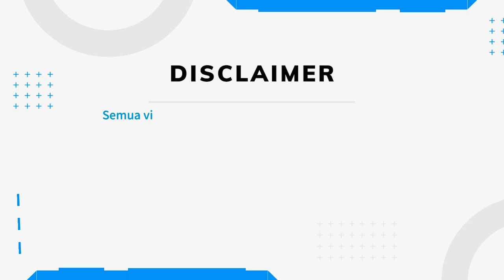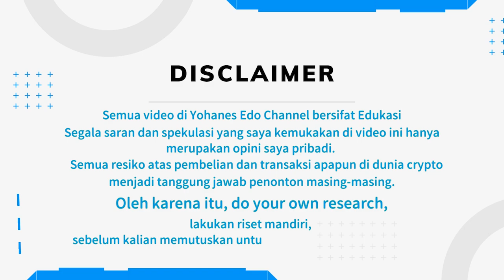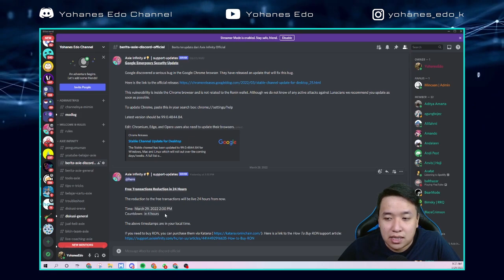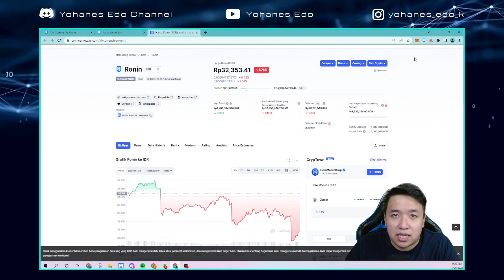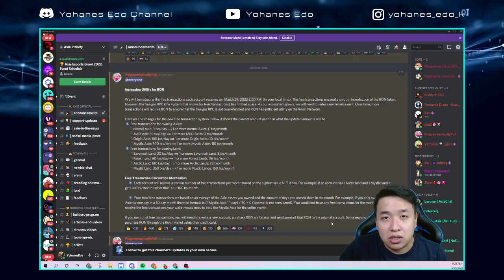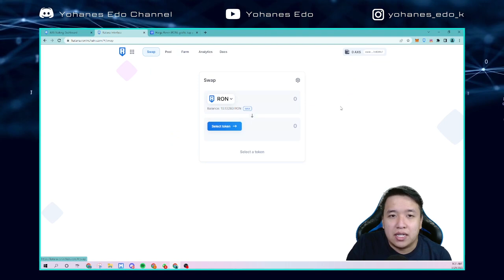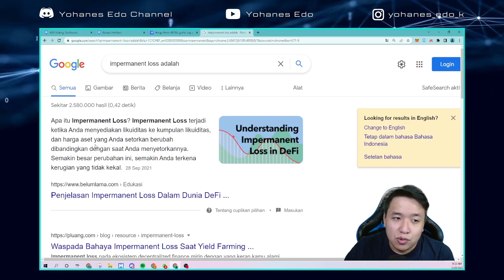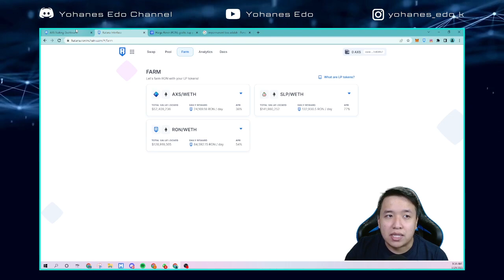FREE TRANSACTION DIBATASI?? APAKAH MASIH BISA CUAN DARI SINI?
Berita Axie terbaru per 29 Maret 2022

Di video kali ini gw akan bahas mengenai dibatasinya transaksi gratis di Axie Infinity. Apakah masih bisa cuan dari sini?  Simak di video ini supaya kalian tau lebih banyak!

📌 Chapters :
00:00 Intro
00:53 Disclaimer
01:18 Update mengenai Free Transaction
02:20 Apa itu RON?
03:12 Syarat Free Transaction
05:06 Cara mendapat Free Transaction
06:07 Cara memaksimalkan keuntungan
09:29 Closing

Credit
Backsound :